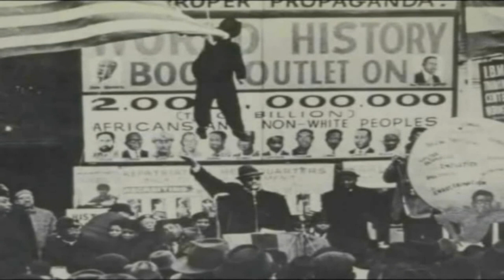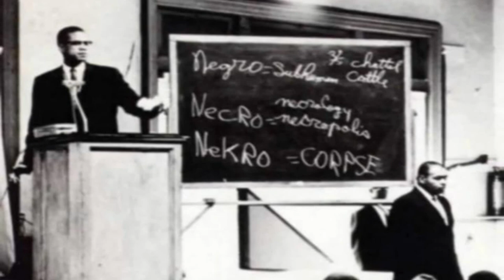Imam Yusuf Shah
Black Muslim who helped to lead the Nation of Islam's Harlem mosque for 23 years and directed its Fruit of Islam security ...
Captain Yusuf Shaw was a no nonsense faithful follower of the Messenger and wanted no part in the Mystery God teaching Wallace wanted to implement
There was no reason for Capt Shah to join Min. Farrakhan or Min. Farrakhan to join the Captain; which is an oxy moron.  Captain Yusuf Shah & Min. Farrakhan remained brothers. Each Man was a Master Strategist who endeavored within their respective expertise to continue developing the minds & hearts of the down trotten & upright brothers & sisters to walk the straight & narrow paths to consciousness of self & kind.